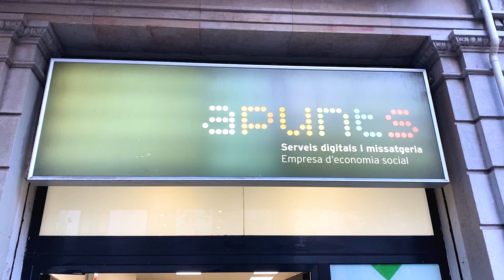Apunts, primera agencia social de GLS | GLS Spain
En GLS trabajamos para concienciar y romper los estigmas sociales en torno a la salud mental. Apunts Cet, centro especial de trabajo sin ánimo de lucro, fue la primera agencia social de GLS y ofrece oportunidades laborales a personas afectadas por trastornos mentales. ¡Gracias por vuestra excelente labor! 🙌

Si quieres conocer las novedades y más información de GLS Spain, visita la web de GLS Spain: